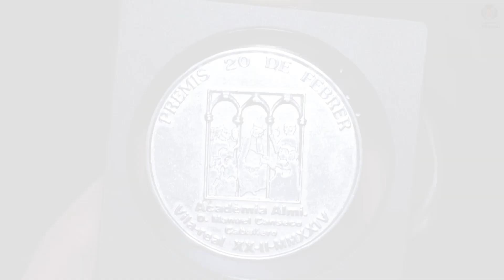Vila-real lliura els Premis 20 de Febrer de 2024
L'Ajuntament de Vila-real ha lliurat els premis 20 de Febrer de 2024 en el marc dels actes en commemoració del 750é Aniversari de la Fundació de la ciutat: Agrupació de Penyes del Villarreal, Acadèmia Almi, Carmen García Bartoll, Antoni Pitarch, Calzados Prieto i Pascual Broch

El Ayuntamiento de Vila-real ha entregado los premios 20 de Febrer de 2024 en el marco de los actos en conmemoración del 750º Aniversario de la Fundación de la ciudad: Agrupación de Peñas del Villarreal, Academia Almi, Carmen García Bartoll, Antoni Pitarch, Calzados Prieto y Pascual Broch